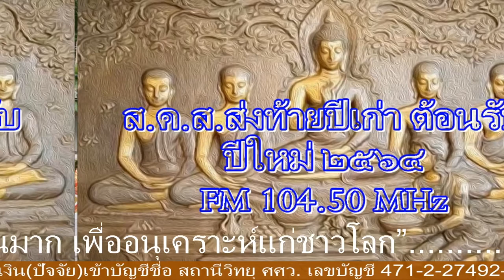ตุ๊ลุงดอย(ครูปฏิภาณธรรมทิน) จร.วัดพระธาตุจอมผ่อ ต.เวียง อ.เวียงป่าเป้า จ.เชียงราย